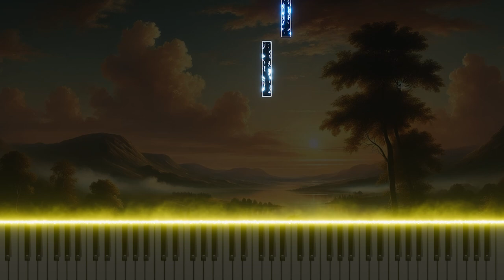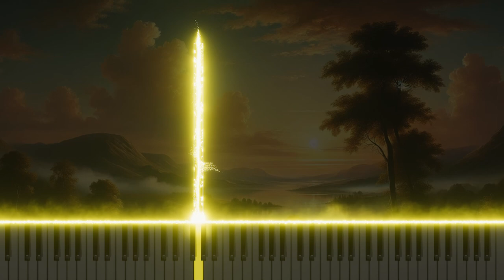Vivaldi's 'La cetra' Op.9 No.10 in G RV300 2.Largo cantabile: Piano Arrangement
This is a piano arrangement of Antonio Vivaldi's 'La cetra,' Op.9 No.10 in G RV300, 2.Largo cantabile. This version captures the soft and lyrical melody, beautifully expressing Vivaldi’s deep emotion.